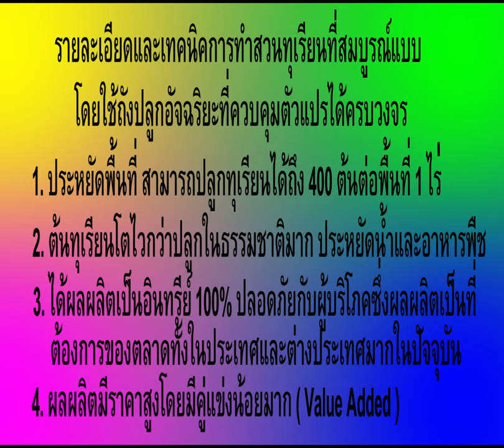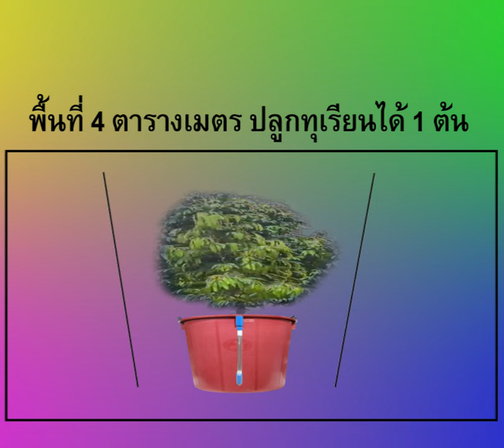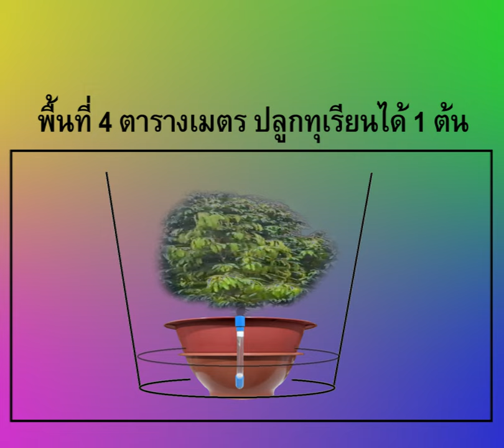รายละเอียดและเทคนิคการทำสวนทุเรียนที่สมบูรณ์แบบโดยใช้ถังปลูกอัจฉริยะที่ควบคุมตัวแปรได้ครบวงจร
รายละเอียดและเทคนิคการทำสวนทุเรียนที่สมบูรณ์แบบ
โดยใช้ถังปลูกอัจฉริยะที่ควบคุมตัวแปรได้ครบวงจร
1. ประหยัดพื้นที่ สามารถปลูกทุเรียนได้ถึง 400 ต้นต่อพื้นที่ 1 ไร่
2. ต้นทุเรียนโตไวกว่าปลูกในธรรมชาติมาก ประหยัดน้ำและอาหารพืช
3. ได้ผลผลิตเป็นอินทรีย์ 100% ปลอดภัยกับผู้บริโภคซึ่งผลผลิตเป็นที่
    ต้องการของตลาดทั้งในประเทศและต่างประเทศมากในปัจจุบัน
4. ผลผลิตมีราคาสูงโดยมีคู่แข่งน้อยมาก ( Value Added )